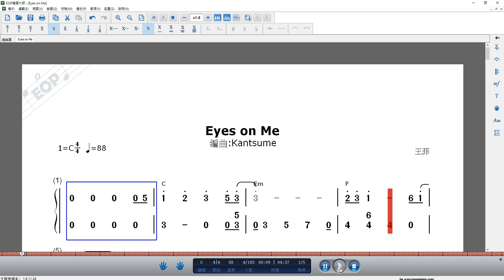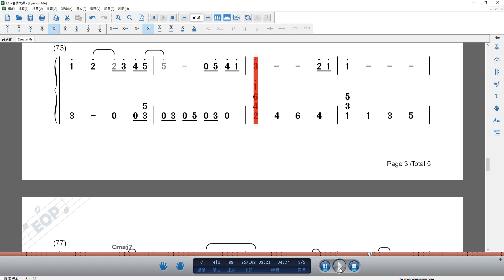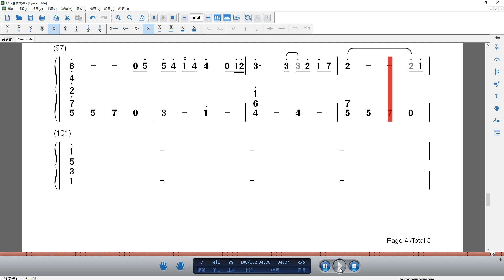Eyes on Me 卡林巴用樂譜(Tab for kalimba/カリンバ楽譜) Difficulty:★★★/★★★★☆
演唱(歌手/Singer):王菲 作曲(Compose):植松伸夫 作詞(Lyrics):染谷和美
編曲(Arrange/アレンジ ):Kantsume

使用軟體:
EOP簡譜大師
EOP NMN Master
EOP数字譜マスター